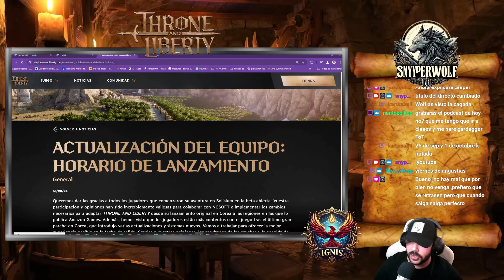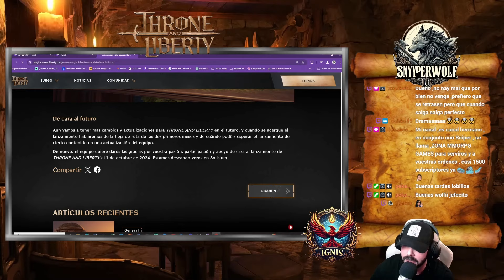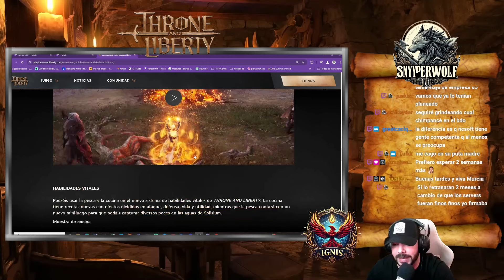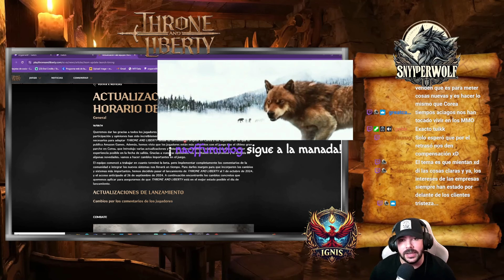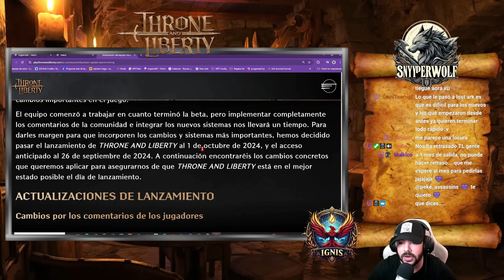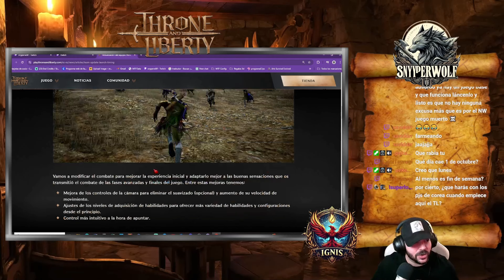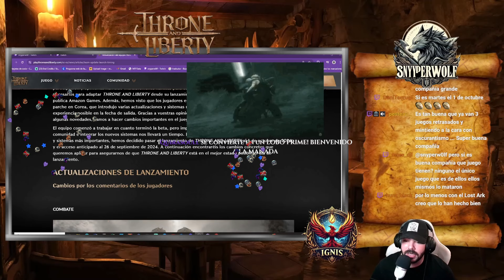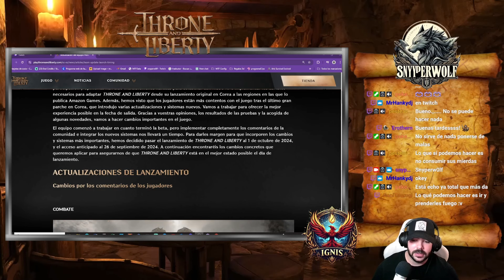Throne and Liberty -SE RETRASA LA FECHA DE LANZAMIENTO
Throne and Liberty -SE RETRASA LA FECHA DE LANZAMIENTO Throne and Liberty es un juego de rol multijugador masivo en línea (MMORPG) desarrollado y publicado por NCSoft. Será publicado en América del Norte, América del Sur, Europa y Japón por Amazon Games.

El juego fue originalmente parte de la serie Lineage y una secuela del primer Lineage, pero fue reutilizado y reestructurado en pleno desarrollo. El juego fue anunciado por primera vez como Lineage Eternal en noviembre de 2011, pero sufrió numerosos retrasos en su calendario de lanzamiento. La primera beta cerrada de Corea del Sur tuvo lugar en 2016. NCSoft cambió el nombre del juego a Project TL en 2017 y a Throne and Liberty en 2022.

Desarrollo y lanzamiento
El juego ha sufrido numerosos retrasos durante el desarrollo. [3] NCSoft anunció oficialmente Lineage Eternal como la secuela del primer Lineage, lanzado en 1998, en noviembre de 2011. [4] Los primeros videos de juego debutaron en la convención de juegos G-Star 2011 en Corea del Sur el 9 de noviembre. [5] En agosto de 2013, NCSoft se estaba preparando para lanzar el calendario beta de Lineage Eternal a finales de ese año. [6] Los desarrolladores planeaban iniciar las pruebas beta en Corea hacia finales de 2015,[3] pero durante una conferencia telefónica en noviembre confirmaron que las pruebas beta cerradas se retrasarían hasta 2016. [7] Una beta cerrada en Corea estaba programada para noviembre de 2016. [8]

En marzo de 2017, el liderazgo del equipo de desarrollo de Lineage Eternal cambió, debido a los resultados de la beta cerrada según NCSoft. [9] [10] El juego se retrasó en agosto cuando NCSoft trasladó el motor de juego propietario que se utilizó en Guild Wars a Unreal Engine 4. [11] En noviembre, el juego se llamó Project TL. [12]

Para febrero de 2022, se esperaba que el Proyecto TL se lanzara en la segunda mitad del año. [13] El juego fue rebautizado oficialmente como Throne and Liberty al mes siguiente. [14]

Amazon adquirió los derechos de publicación en 2023 y planea lanzar Throne and Liberty en América, Europa y Japón, para PC, PlayStation 5 y Xbox Series X/S con soporte multiplataforma completo. Una beta abierta comenzó en julio de 2024 y está programada para ser lanzada el 17 de septiembre. [15] [16] La beta atrajo a casi 60.000 jugadores en el lanzamiento y se estabilizó a alrededor de 38.000 al día siguiente. [17]

El 24 de julio de 2024, la versión coreana del juego recibió la actualización Leap, que agregó una mazmorra de desafío de varios niveles, nuevas habilidades para la vida, un servidor de impulso y un sistema de habilidades que permite a los jugadores personalizar las habilidades de las armas. Las actualizaciones se trasladarán a la versión global cuando se lance en septiembre. [18] NCSoft también anunció que estaba expandiendo el servicio a 19 países de Asia, Europa del Este y Medio Oriente.